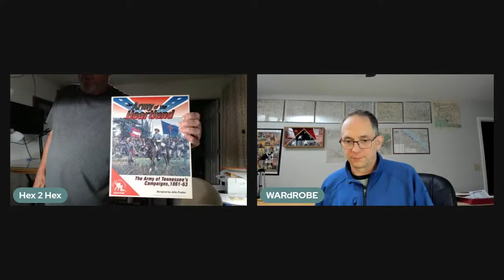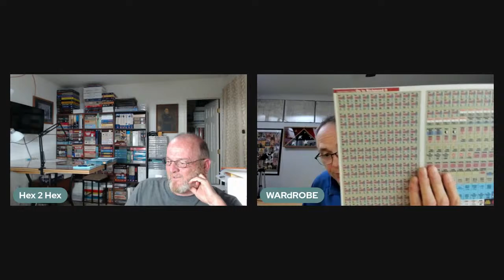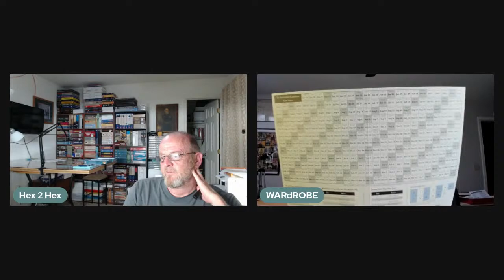SJW II - Live Co-Op with WarDRobe and Hexy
"An End to Innocence" Scenario 4